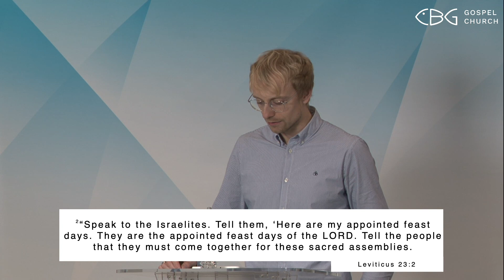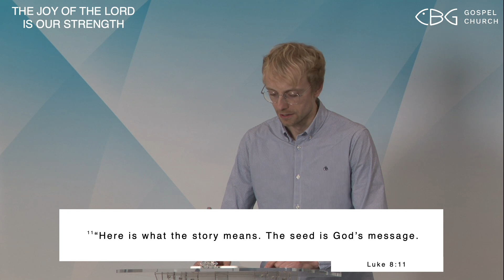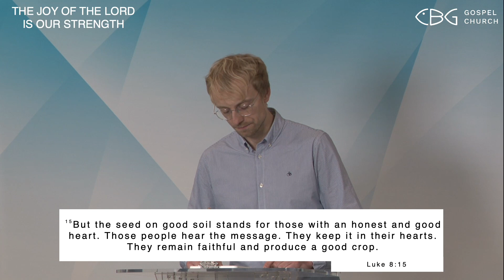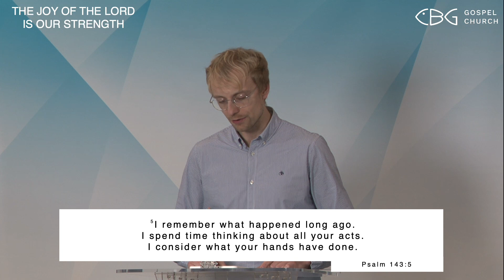31.03.2023 | Morning Service | Best memories - celebrate the past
Leviticus 23:1-2 NIRV | Luke 8:5-8 and 11-15 NIRV | Psalms 143:5 NIRV | Luke 2:19 NIRV
We are a pentecostal congregation. In other words, we are a big family of believing Christians and love to see how God meets, heals and restores people. Our goal is not only to know God, but also to make Him known. After all, it remains the most beautiful story in the universe and the most loving message to humanity.